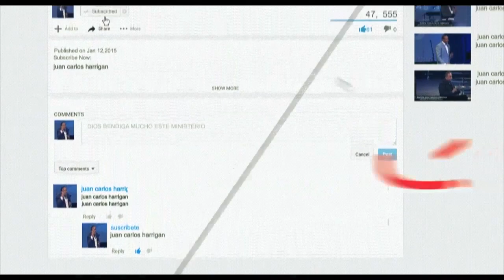NO COQUETEES CON EL MUNDO | Pastor Juan Carlos Harrigan